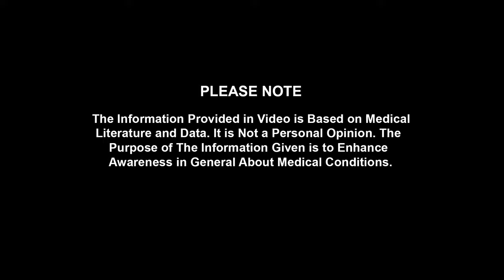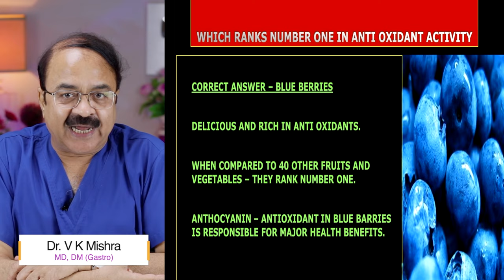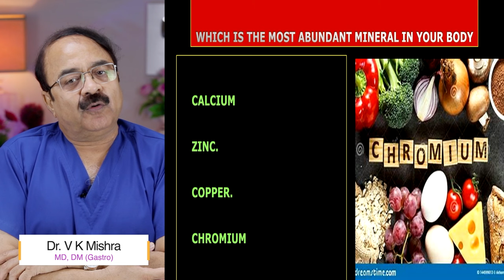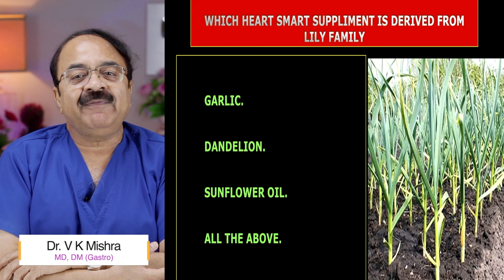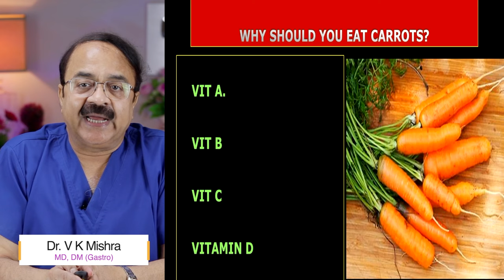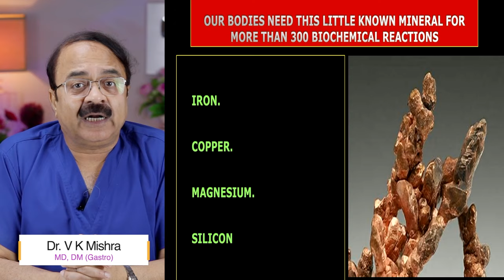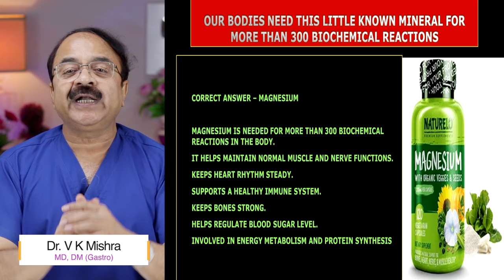क्यों है Blue berry सबसे अलग || VITAMINS AND SUPPLEMENTS HOW MUCH DO YOU KNOW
क्यों है Blue berry सबसे अलग || VITAMINS AND SUPPLEMENTS HOW MUCH DO YOU KNOW || The Gastro Liver Hospital Kanpur || Contact , 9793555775, 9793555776

• Colonoscopy
• ERCP
• Endoscopic ultrasound.
• Capsule endoscopy.
• Hydrogen breath test.